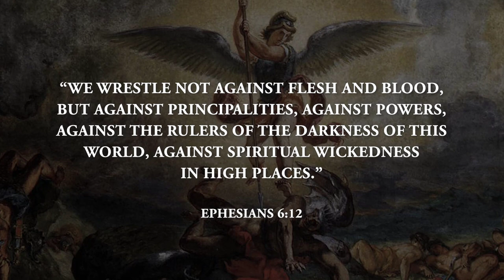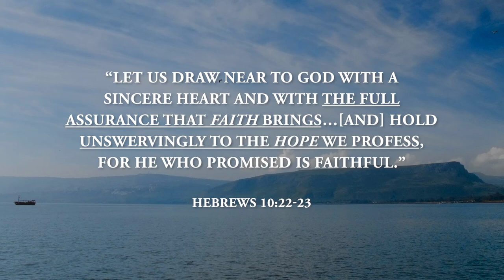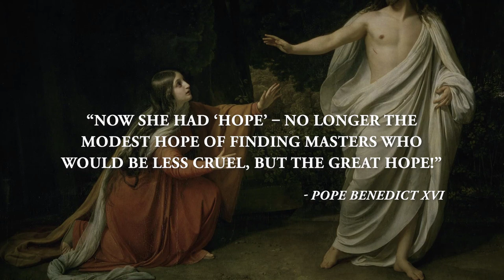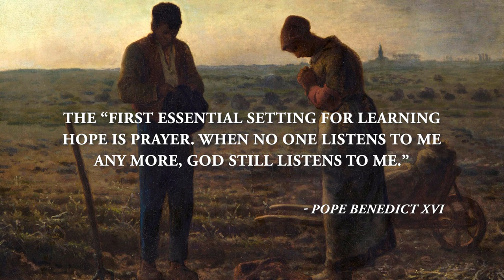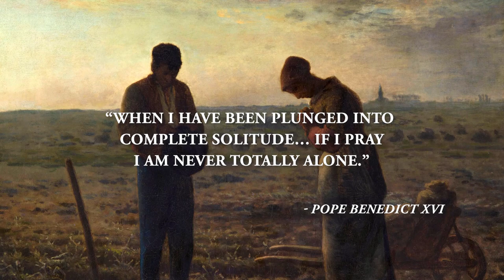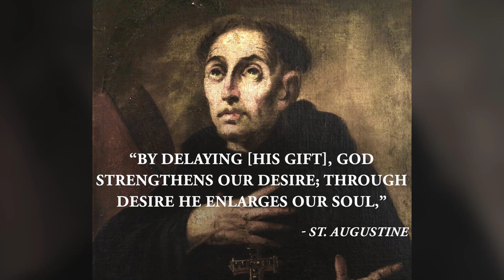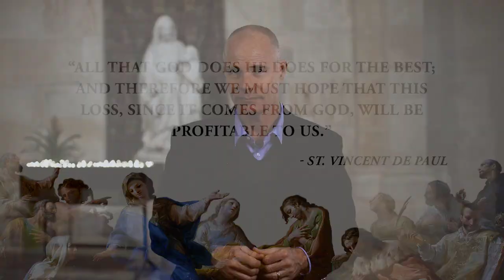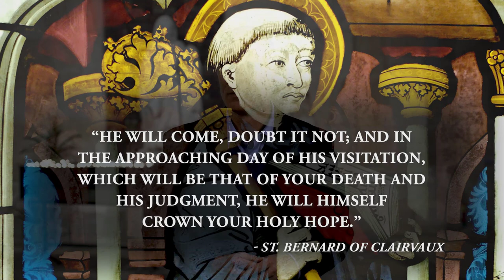Matthew Leonard: The Good News of Great Hope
From the 18th Annual Ignited By Truth Catholic Conference
Held on Saturday, April 24th, 2021

CONFERENCE AGENDA

Vigil Mass with Msgr. Jeffrey A. Ingham
at St. Luke the Evangelist, Raleigh, NC